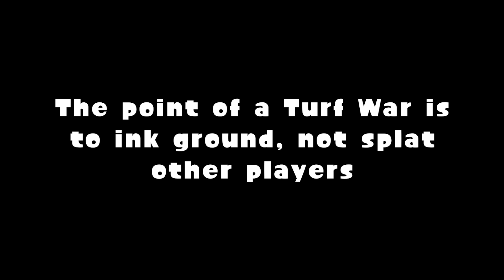Tiny Rick - Splatoon - Inkstrike Storm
I don't think I've ever seen this many ink strikes in one game before. It was awesome!